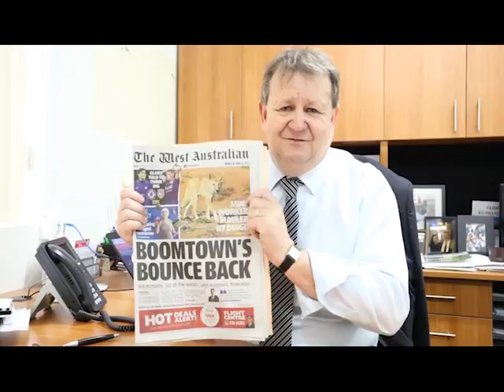Real News Friday - July 27, 2018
Our CEO, Milton Rendell presents this week's Real News Friday. A weekly update giving you an insight into our group and update on real estate in general.